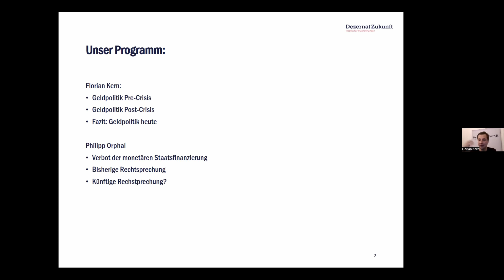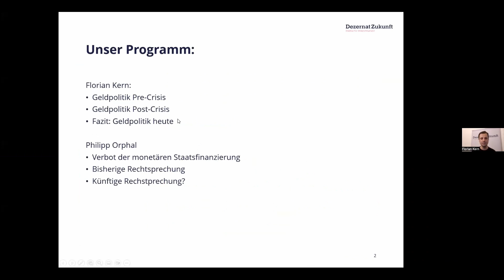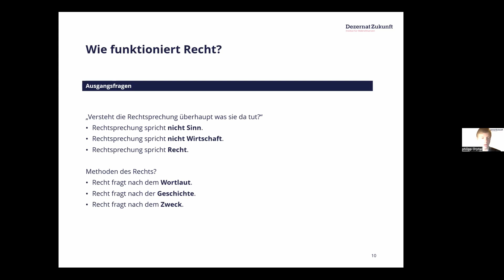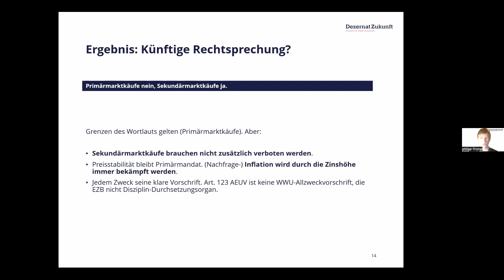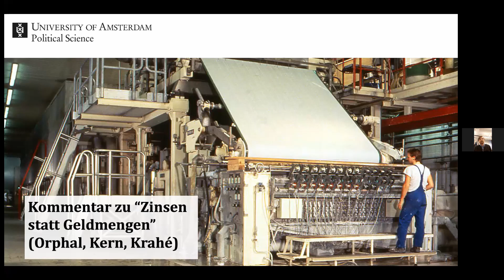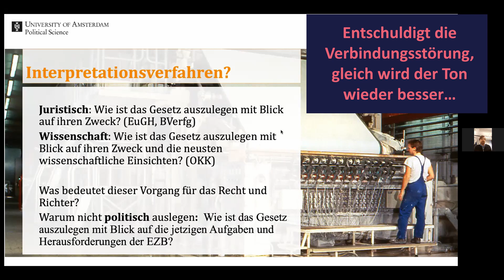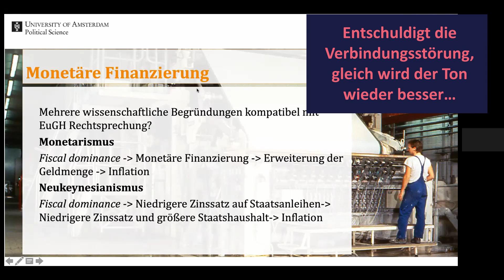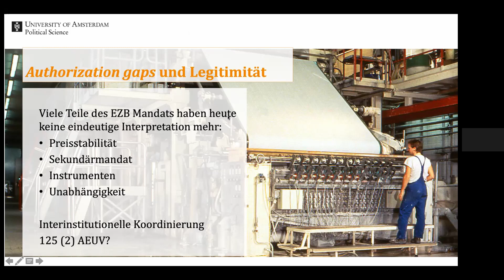Zinsen statt Geldmenge! - Open House Webinar mit Jens van ‘t Klooster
In unserem Open House Webinar vom 07.11.22 möchten wir Euch den Inhalt unseres neusten Papiers zu Geldpolitik, Monetarismus und Recht nicht nur in Schriftform, sondern auch etwas persönlicher präsentieren. Florian Kern, Philipp Orphal und Jens van ‘t Klooster, Professor in politischer Ökonomie an der Universität von Amsterdam und EZB-Experte, prasentieren und diskutieren das Papier und beantworten eure Fragen.